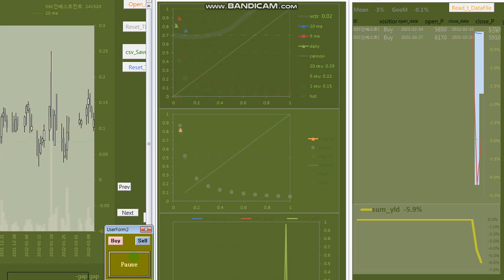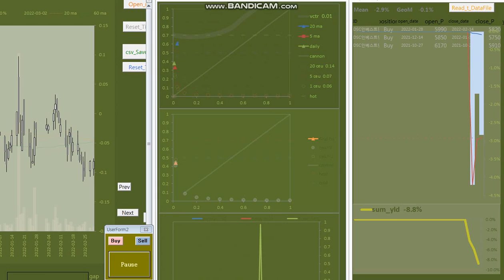20221010 슬픈인연 (모든 답은 억으로)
Million Dollar Traders - Part 1